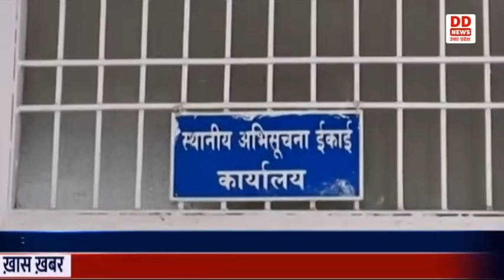Sant Kabir Nagar में हेड कांस्टेबल समेत दो आरोपियों को पुलिस ने गिरफ्तार किया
संतकबीरनगर में पासपोर्ट की रिपोर्ट में थानों की रिपोर्ट को बदलकर पासपोर्ट क्लीयर करवाने के मामले में एलआईयू में कार्यरत हेड कांस्टेबल समेत दो आरोपियों को पुलिस ने गिरफ्तार किया है। जबकि मामले में वांछित आरोपी उप निरीक्षक कामेश्वर मिश्र फरार है। एसपी सत्यजीत गुप्ता ने बताया कि   क्षेत्राधिकारी खलीलाबाद अंशुमान मिश्र द्वारा पासपोर्ट वेरिफिकेशन में पायी गयी अनियमितता की प्रारम्भिक जांच की गयी। जिसमें पासपोर्ट सेल में नियुक्त उप निरीक्षक कामेश्वर मिश्र व एलआईयू में नियुक्त मनोज पटेल द्वारा 101 पासपोर्टों के वेरिफिकेशन में नियमविरुद्ध एवं विधिविरुद्ध धनालाभ करने के पुष्टिकारक साक्ष्य मिले हैं। उपरोक्त जांच के क्रम में थाना कोतवाली खलीलाबाद पर विभिन्न धाराओं में मुकदमा पंजीकृत किया गया है। एसपी ने बताया कि उपरोक्त प्रकरण के संदर्भ में दोनों आरोपियों को तत्काल प्रभाव से निलम्बित कर विभागीय जांच स्थापित कर दी गयी है।